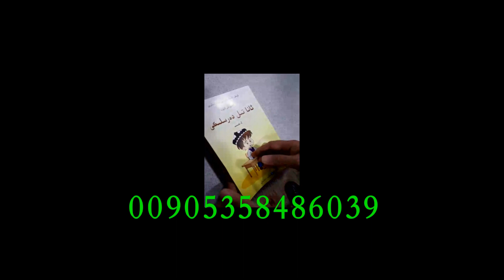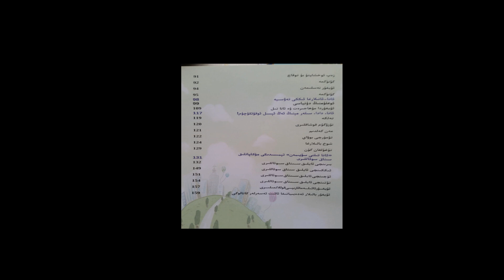ئۇيغۇرئوسمۇلەرنىڭ تاللىشى ئانا تىل دەرىسلىكى